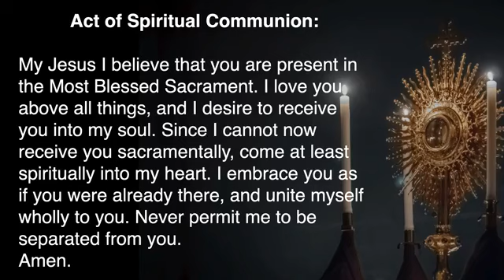Saint Peter Claver morning Mass 11-24-20